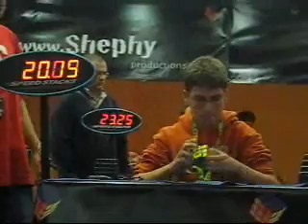Pau Vela García Spanish Championship 2009 3x3 avg of 5 22.22.wmv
Pau Vela García doing an average of 5 in spanish championship.